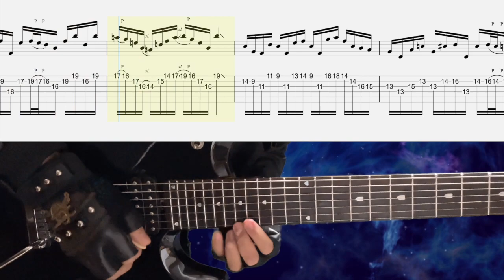Dream Theater - Take The Time #1-2 【 BPM=87~120 + TAB】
0:00 Warning
0:22 Training Start

Archetype: Petrucci - Neural DSP